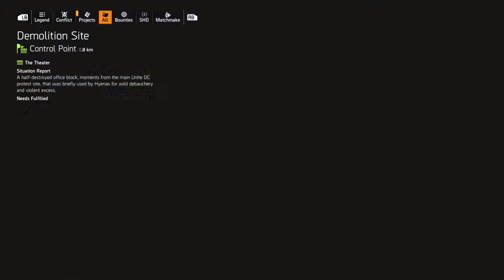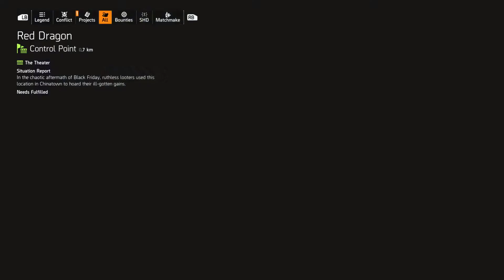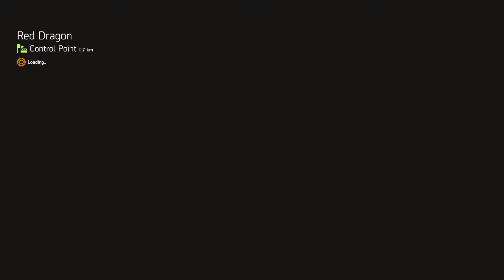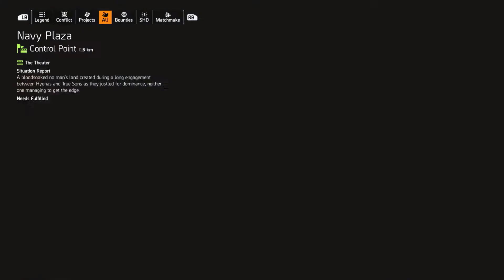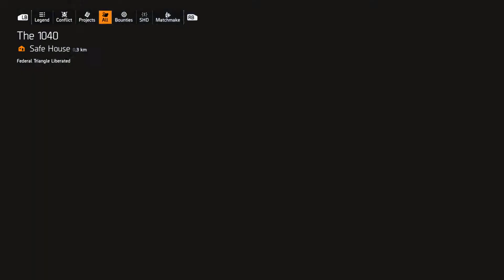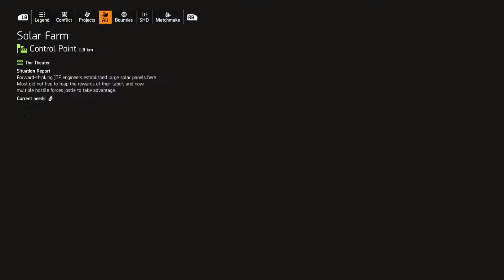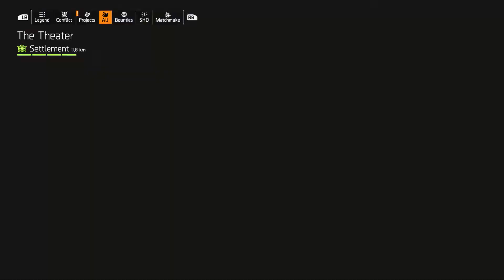Tom Clancy's The Division 2 part 27